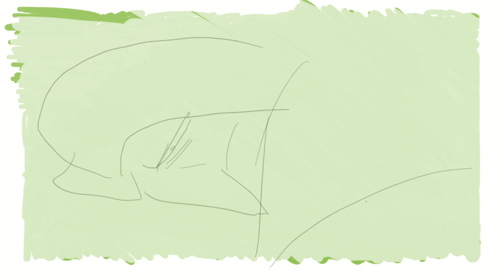Fringy Loses it - EFAP animation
Poor Fringy couldn't take it anymore

Longest animation I've made so far
Ever since I saw that video a while back I knew it needed to be animated to some degree.
Still figuring out the animation program and animating in general so it's not exactly going to look fantastic just yet

This audio taken from EFAP's reaction to the season 1 finale of batwoman
Credit to the EFAP podcast on the @Mooler channel
Link to original video: